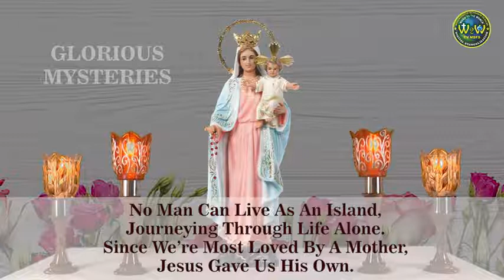The Glorious Mysteries | 19 JUNE 2022 AT 4.00 PM | PRAYING FOR THE SICK AND THE SUFFERING